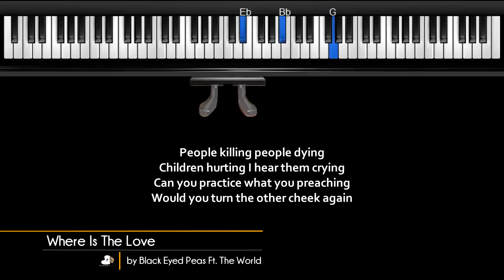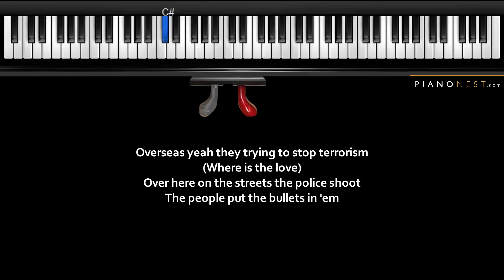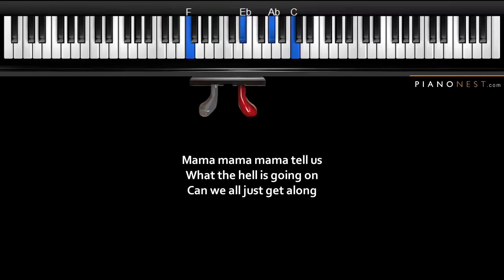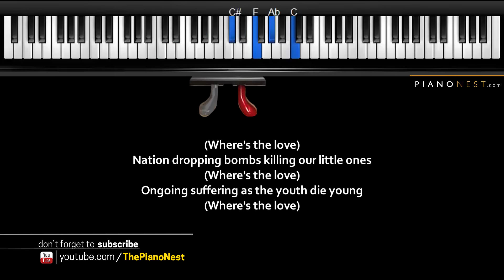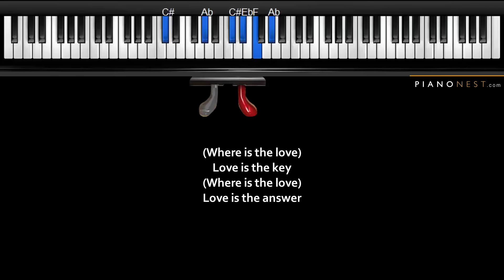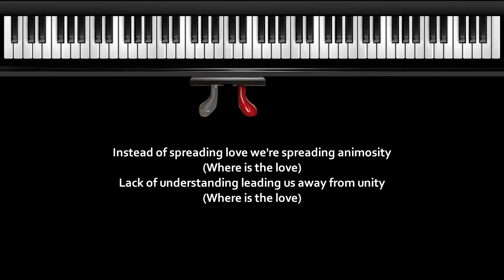Black Eyed Peas Ft. The World - Where Is The Love - Piano Karaoke / Sing Along / Cover with Lyrics